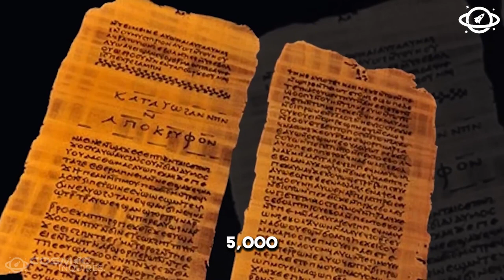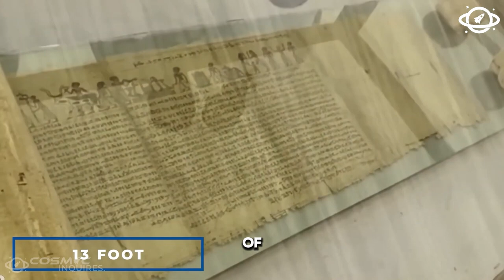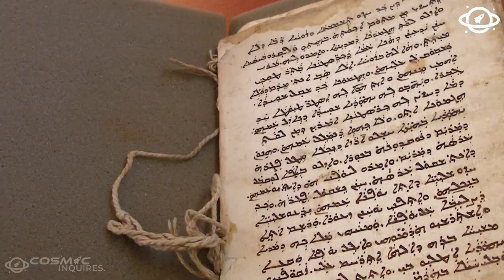5000-Year-Old Book Found in Egypt REVEALS Horrifying Message About Human Existence!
🌌 Welcome to Cosmic Inquires 🌌

5000-Year-Old Book Found in Egypt REVEALS Horrifying Message About Human Existence!

Uncover the shocking message about human existence found in a 5000-year-old book discovered in Egypt. Prepare to be amazed and terrified by what this ancient text reveals!